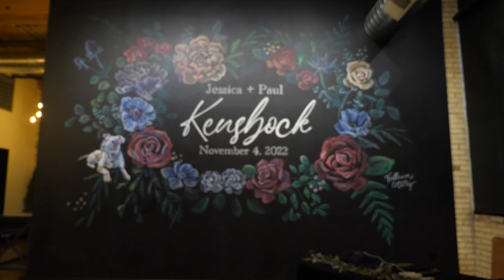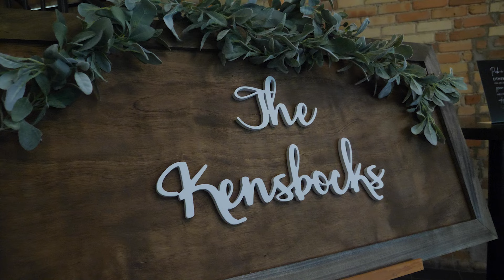Jessica & Paul | Wedding Highlight Film